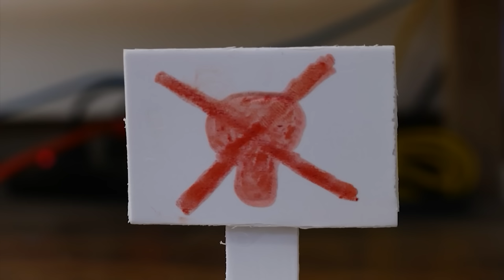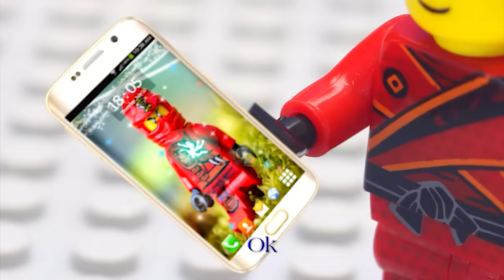ORANGE Transformers CAR Optimus Prime Bumblebee Godzilla x Kong Jurassic Movie Animation Monster all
ORANGE Transformers x Optimus Prime Bumblebee Godzilla x Kong Jurassic Movie Animation Monster all! Get ready for an epic showdown as iconic movie characters like Transformers, Optimus Prime, Bumblebee, Godzilla, and Kong face off in a monster cave animation! Join in on this action-packed adventure and witness the ultimate battle of the century. Don't miss out on this epic orange-themed crossover!